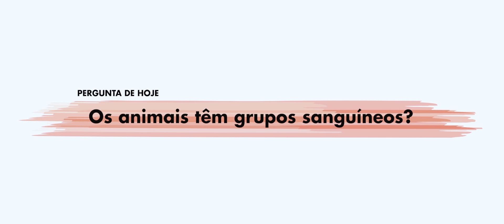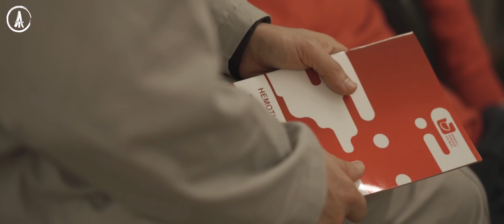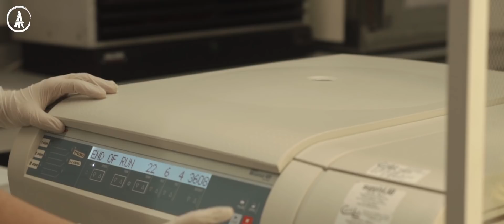Animal Talks #2: Banco de Sangue Animal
Sabia que existia um Banco de Sangue animal?
Sabia que é Portugal que fornece o sangue de gatos para Inglaterra, permitindo que se salvem vidas?
Veja quantas vidas já salvou o "Ronaldinho"!